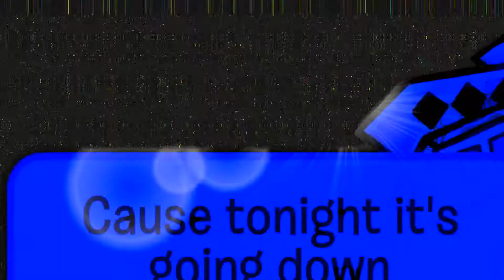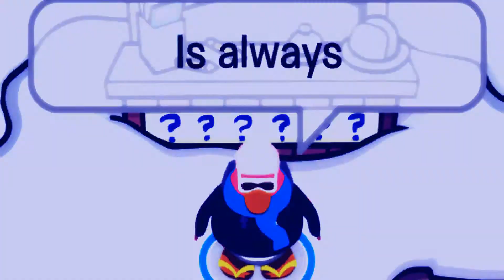♥ Body Party CPMV ♥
I made this last week at 2am.